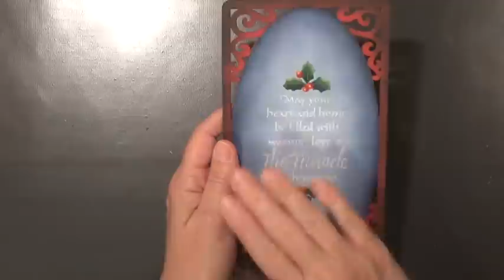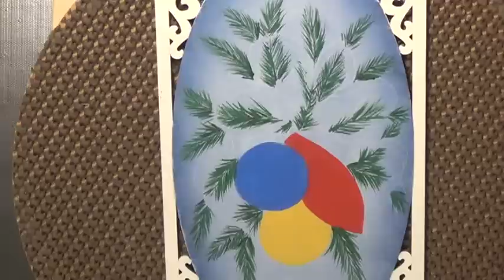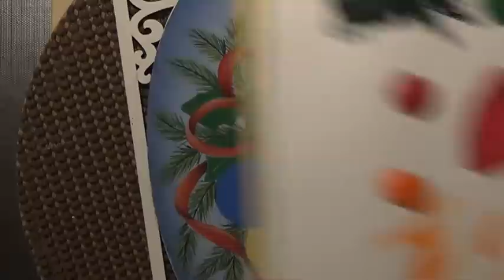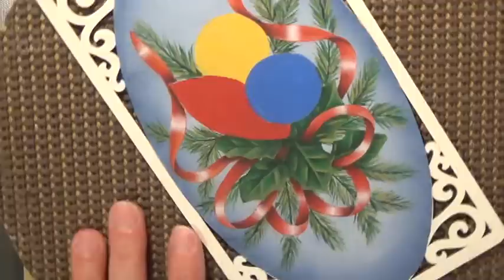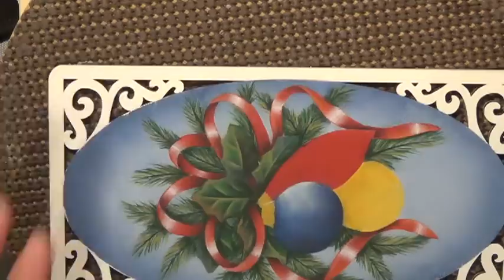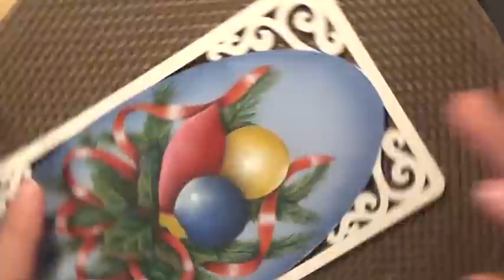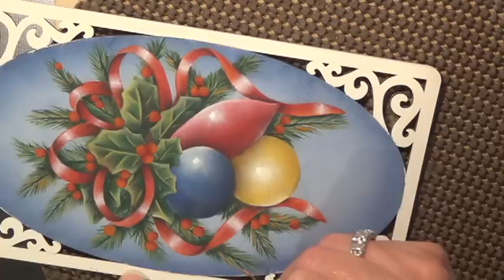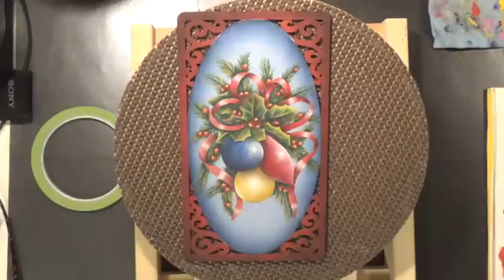Acrylic Painting Holiday Noel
Step by step video

Painted with DecoArt American Acrylic Paints

Written instructions, line drawing and color photos can be purchased in a packet on my